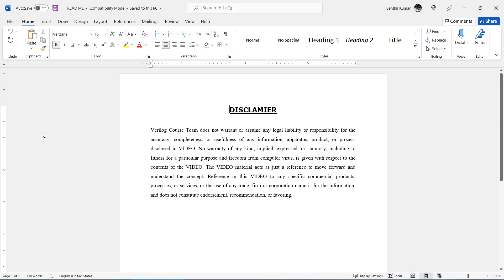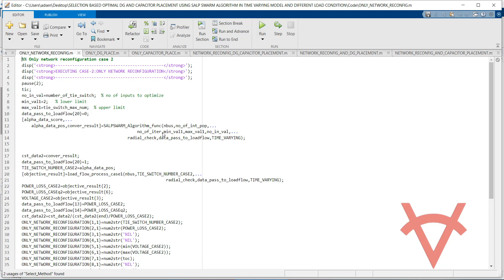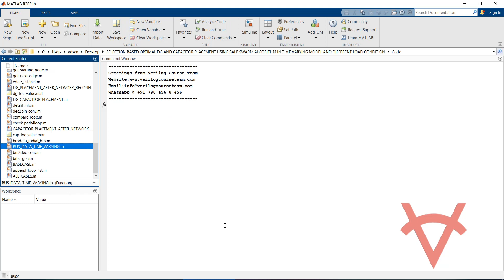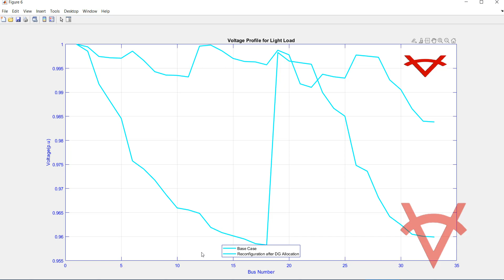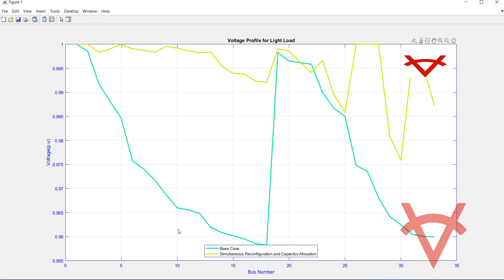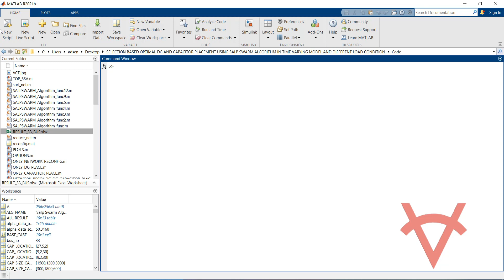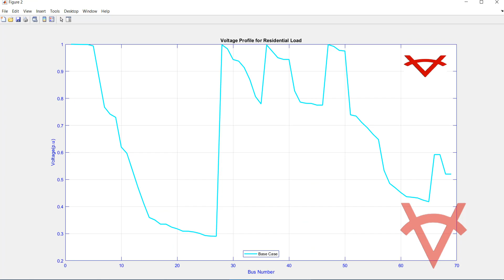SELECTION BASED OPTIMAL DG AND CAPACITOR PLACEMENT USING SALP SWARM ALGORITHM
DESIGN DETAILS
In a distribution network timely varying load demand makes the operation and control more complex mostly in the high load density zones. The power loss of a distribution network will not be minimum with varying load demand for a fixed configuration of the network. Hence, timely reconfiguration of the network is required. Network reconfiguration is the process of varying the topological structure of feeders by altering the open/closed status of sectionalising and tie switches. In general, reconfiguration of the network is preferred to relive the overloaded feeders and to minimize real power loss in the distribution system. This Matlab design based on Salp Swarm Optimization Algorithm (SSA) for solving network reconfiguration and DG/Capacitor allocation by using Backward-Forward Sweep load flow analysis to minimise power loss and voltage deviation. The design tested in IEEE 33 and 69 Bus System using Matlab 2020a/2021b version to verify the performance by applying time varying load model and three different load conditions with 12 cases as below.

1. Base case
2. Only Reconfiguration
3. Only DG Allocation
4. Only Capacitor Allocation
5. DG allocation after Reconfiguration
6. Reconfiguration after DG Allocation
7. Capacitor allocation after Reconfiguration
8. Reconfiguration after Capacitor Allocation
9. Simultaneous Capacitor and DG Allocation
10. Simultaneous Reconfiguration and DG Allocation
11. Simultaneous Reconfiguration and Capacitor Allocation
12. Simultaneous Reconfiguration, DG and Capacitor Allocation

Load Conditions,
• Light Load Type Value=0.5
• Normal Load Type Value=1
• Heavy Load Type Value=1.6

GROUPING OF SIMILAR LOAD HOURS
 Load Hours-1= [ 2, 3, 4, 5, 6]
 Load Hours-2= [ 1, 7, 8, 23, 24]
 Load Hours-3= [ 9, 18, 19, 21, 22]
 Load Hours-4= [ 10, 11, 12, 13, 14, 15, 16, 17, 20]

LOCATION OF DIFFERENT CUSTOMERS
TYPE OF CUSTOMERS      33-BUS NUMBER   69-BUS NUMBER
RESIDENTIAL                            1 to 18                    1 to 27
INDUSTRIAL                            19 to 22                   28 to 46
COMMERCIAL                    23 to 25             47 to 52 and 66 to 69
EDUCATIONAL                    26 to 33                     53 to 65

REFERENCES
Reference Paper-1: Optimal reconfiguration and renewable distributed generation allocation in electric distribution systems
Author’s Name: Kola Sampangi Sambaiah and T. Jayabarathi
Source: International Journal of Ambient Energy
Year: 2019

Reference Paper-2: Optimal reconfiguration and capacitor placement for power loss reduction of a distribution system using improved binary particle swarm optimization
Author’s Name: Mostafa Sedighizadeh. Marzieh Dakhem. Mohammad Sarvi and Hadi Hosseini Kordkheili
Source: Int J Energy Environ Eng
Year:2014

Reference Paper-3: Reconfiguration and optimal capacitor placement for losses reduction
Author’s Name: Diana P. Montoya and Juan M. Ramirez
Source: IEEE
Year:2012

Reference Paper-4: Genetic Algorithm based Network Reconfiguration in Distribution Systems with Multiple DGs for Time Varying Loads
Author’s Name: Chidanandappa. R, Dr.T.Ananthapadmanabha and , Ranjith. H.C
Source: Elsevier
Year:2015